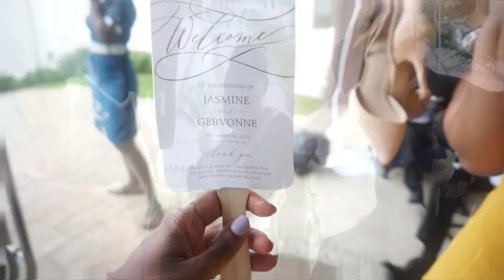Travel Vlog | My Best friend's Wedding in Jamaica!!!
My bestfriend Jasmine, married her high school sweetheart Von on November 6, 2021 in Negril Jamaica.

Footage was filmed
Thursday, November 3, 2021 - Sunday, November 7, 2021